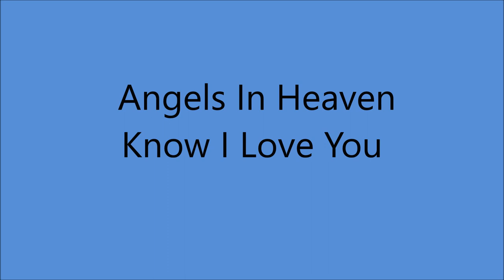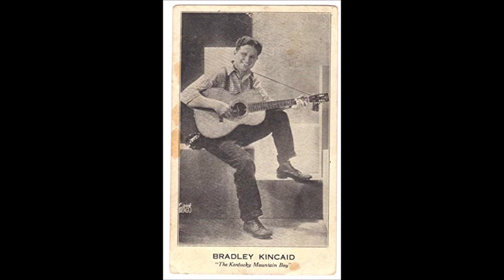Bradley Kincaid - Angels In Heaven Know I Love You (1929).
Issued on Supertone 9452 A.

Recorded  7 June 1929  Gennett Recording Studio, Starr Piano Company Building, Whitewater Gorge Park, Richmond, IN -
Bradley Kincaid [vcl/gt].

Born William Bradley Kincaid in Point Level, Garrard County, KY
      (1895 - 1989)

1971 - Nashville Songwriter's Hall of Fame.
2002 - Kentucky Music Hall of Fame